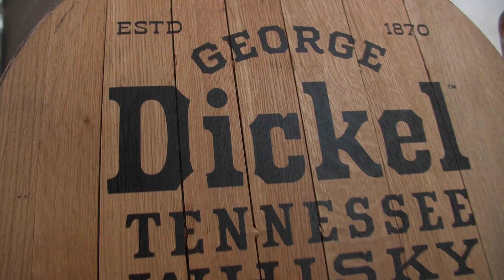Whiskey and Wildlife Unite at Roar and Pour 2023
Calling all whiskey lovers and adventure seekers! Get ready to embark on a truly unforgettable night at the Memphis Zoo, where we'll be serving up a tantalizing Tennessee whiskey cocktail experience. Indulge in exquisite whiskey tastings courtesy of the renowned Tennessee Whiskey Trail, perfectly paired with mouthwatering hors d'oeuvres crafted by our very own Main Event Catering. As you savor every sip and bite, you'll have the chance to explore the incredible animal habitats surrounding you, creating an unforgettable sensory experience. Don't miss out on this exclusive night of whiskey, wildlife, and wonder - get your tickets now!